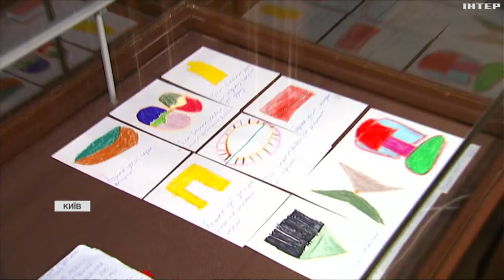У Музеї Ханенків продемонстрували роботи, що поїдуть на бієнале у Венеції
Шістдесятий Венеційський бієнале цьогоріч відбудеться в Італії. У Музеї Ханенків команда національного павільйону України продемонструвала, які саме роботи поїдуть на виставку за кордон.